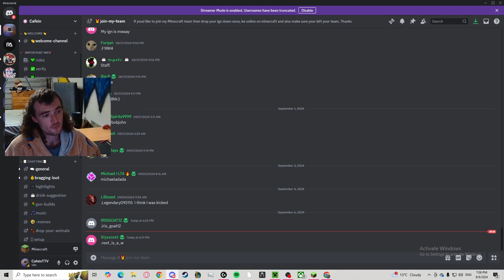DonutSMP: S2 Ep. 3 | Turning Old Base Into Huge Arena For All!!!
Description: Turnig my old base into an arena for all, such a huge area to waste! Time for a new series homies! all big bases gone, absolutely destoryed, oh well time for a fresh start to rebuild my empire

What is the DonutSMP IP:
donutsmp.net